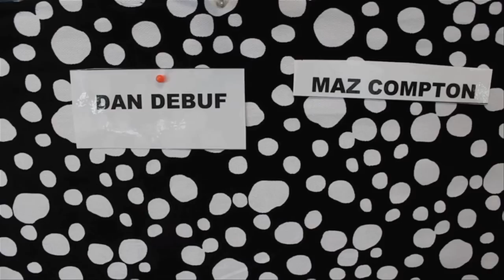Jules Lund gives Dan and Maz show advice!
Jules Lund finds a couple of surprises on Dan and Maz's old desks... and gives them some advice for their show in 2014.
We are Dan & Maz and do radio for your earholes from 6-9am every weekday in Sydney. The rest of Australia gets an earful of us from 4-6pm, Monday to Friday. We also spend way to much time on the internet and make videos with your recommended daily intake of LOLS.